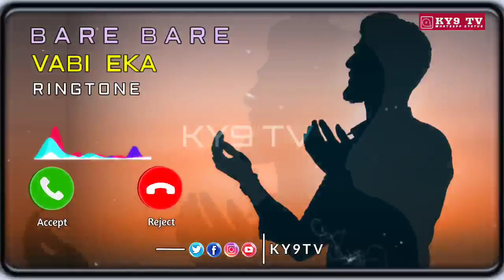Bare bare vabi eka gojol ringtone / bangla gojol ringtone / islamic ringtone / gojal ringtone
bare bare vabi eka gojol
bare bare vabi eka ringtone
islamic ringtone 2023
new islamic ringtone
new islamic ringtone 2023
islamic ringtones
naat ringtone
new islamic ringtone arabic ringtone
new naat ringtone
naat ringtone 2022